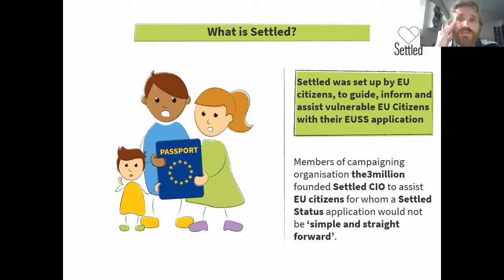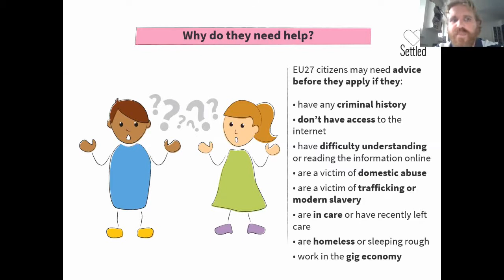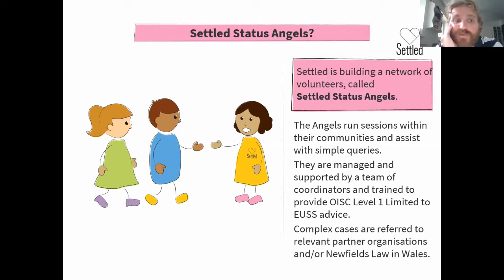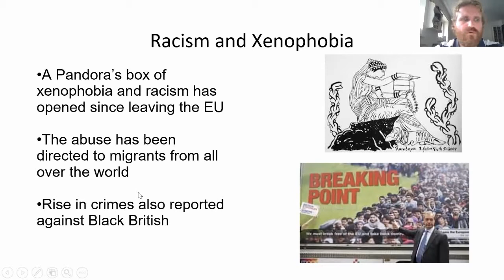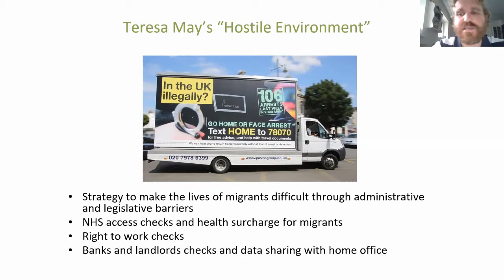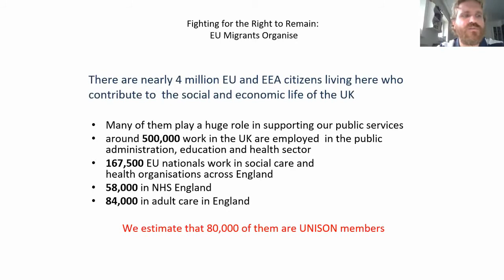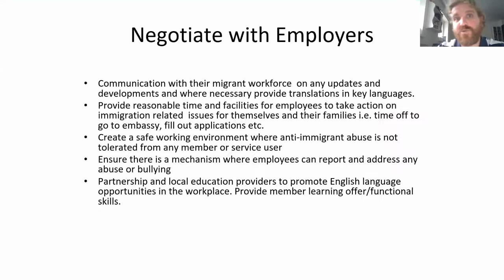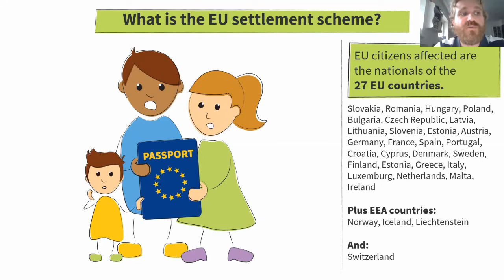Settled Status with Patrick Young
An introduction from Settled, the new charity supporting EU citizens wishing to remain in the UK